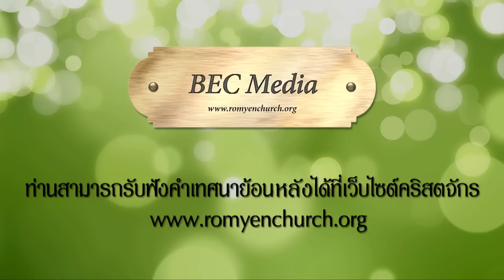ทรัพย์ในโลก ทรัพย์ในสวรรค์